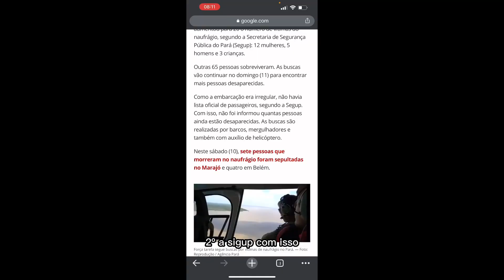Rodrigo Bocardi entra ao vivo e anúncia a notícia mais difícil do dia : ‘ACABA DE SER CONFIRMADO…’😨